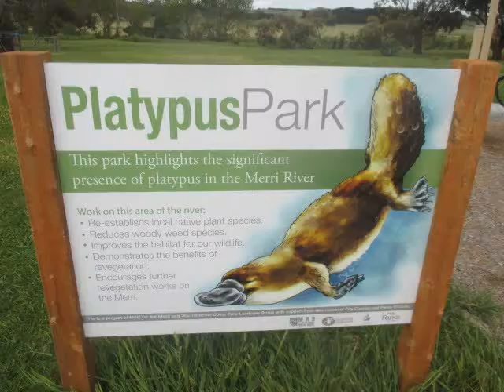Platypus Park Playground, Membery Way, Warrnambool